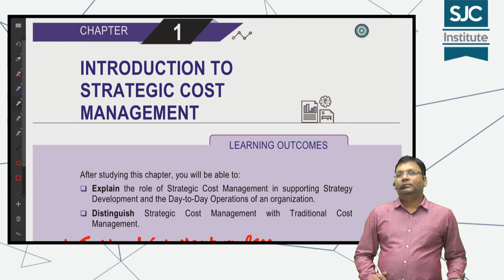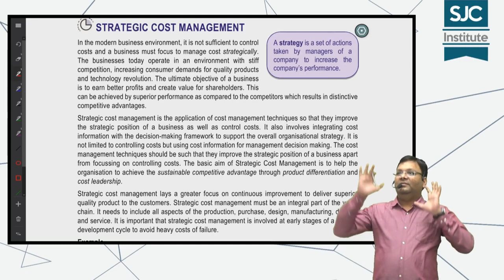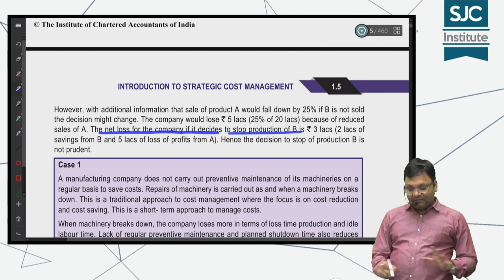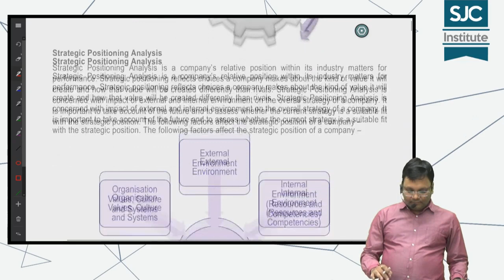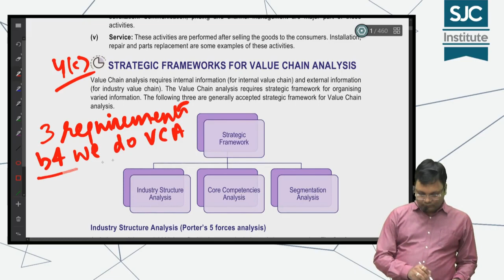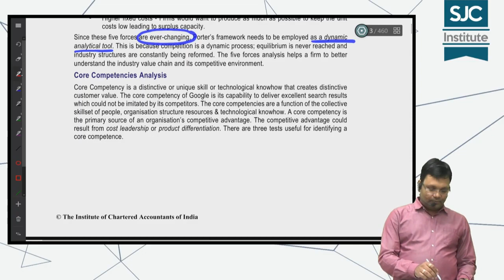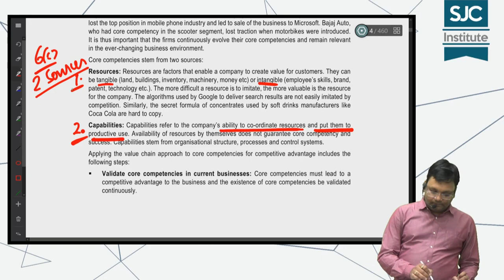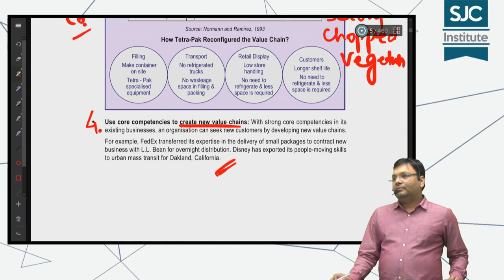CA Final SCM - Revision - Chapter 1 - Theories - part 1 | CA Satish Jalan